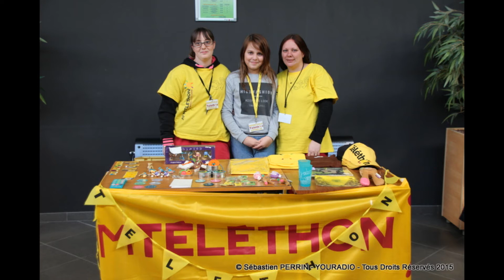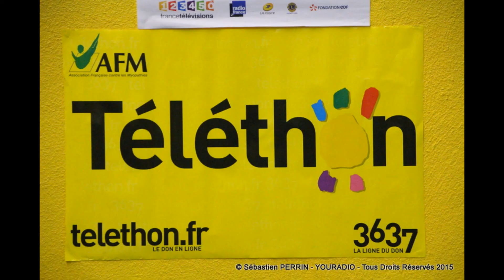Photos, Téléthon 2015, à Guise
Vidéo avec les photos de l'édition 2015, du Téléthon, à Guise